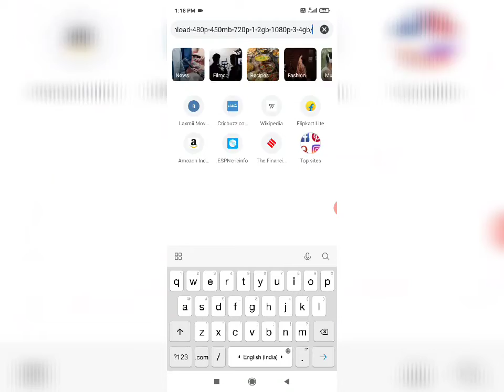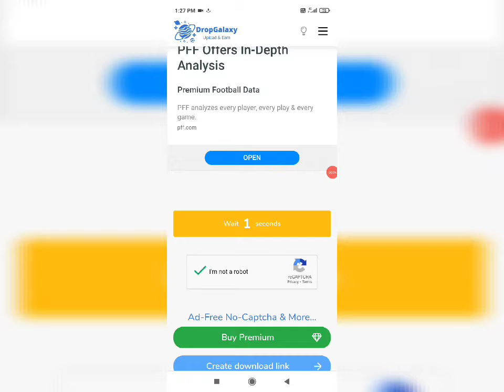New hd movie download Laxmi 2020 Akshay kumar Kiara Advani full hd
Laxmi movie 2020 full hd